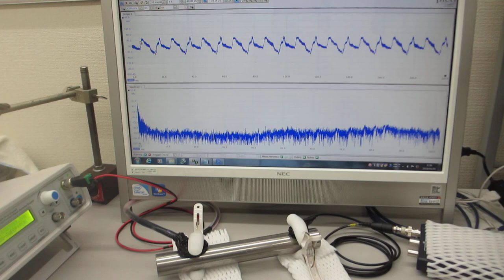オリジナル超音波システムを利用した「振動計測技術」（基礎実験：超音波システム研究所）